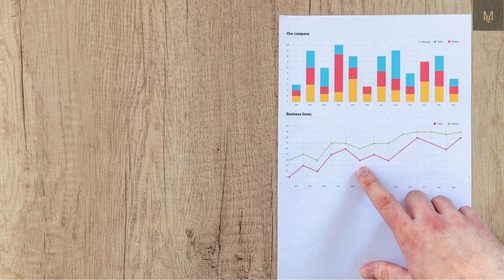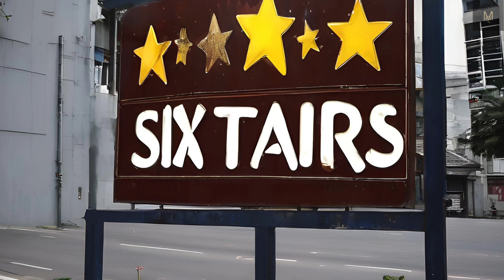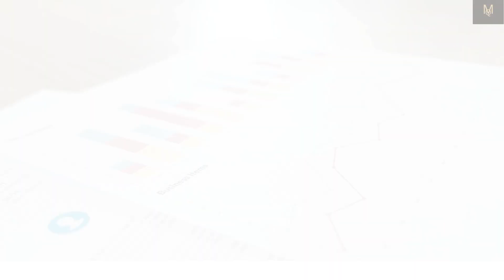अपनी कमी को ताकत में बदलो || Motivational Story || Life Changing Story || M&Q Zone